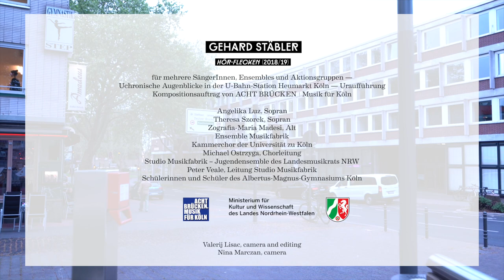Gerhard Stäbler – Hör·Flecken (2018/19) - Trailer aus dem U-Bahnhof Heumarkt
Aufnahmen von Acht Brücken | Musik für Köln 2019

Gerhard Stäbler | HÖR·FLECKEN (2018/2019) für mehrere SängerInnen, Ensembles und Aktionsgruppen — Uchronische Augenblicke in der U-Bahn-Station Heumarkt Köln — Uraufführung
Kompositionsauftrag von ACHT BRÜCKEN | Musik für Köln

Angelika Luz, Sopran
Theresa Szorek, Sopran
Zografia-Maria Madesi, Alt
Ensemble Musikfabrik
Studio Musikfabrik – Jugendensemble des Landesmusikrats NRW
Peter Veale, Leitung Studio Musikfabrik
Kammerchor der Universität zu Köln
Michael Ostrzyga, Chorleitung
Schülerinnen und Schüler des Albertus-Magnus-Gymnasiums Köln

Kamera und Schnitt: Valerij Lisac
Kamera: Nina Marczan, Younggoo Chang, Mina Kim, Heni Hyunjung Kim